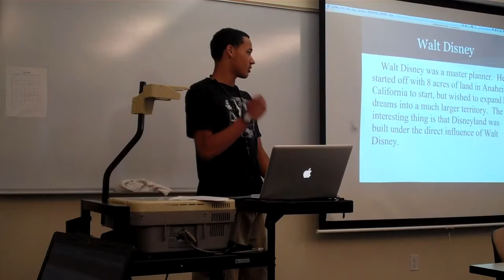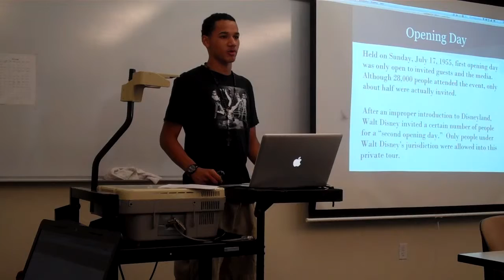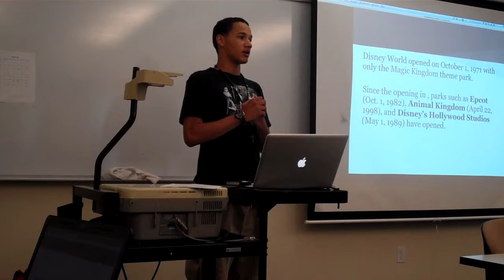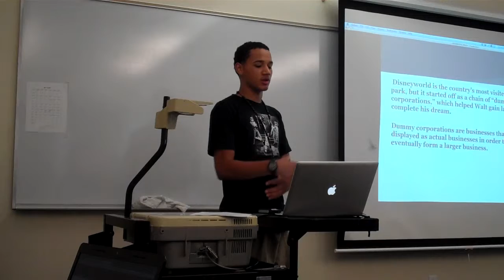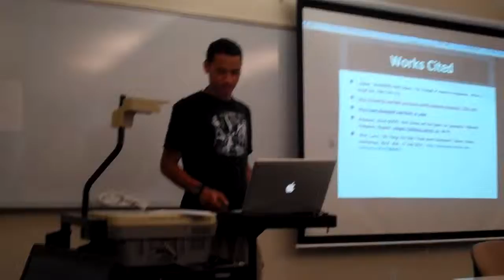Vargas_D_Informative Speech.MP4